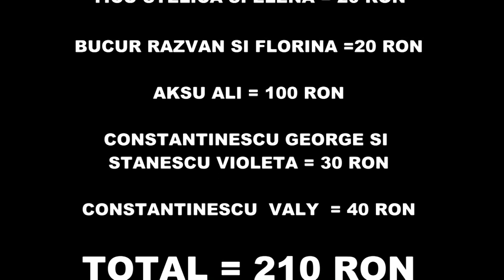COLECTIV COLEGI MEI DIN BUCURESTI DONATIE PENTRU FOTBALISTUL ADRIAN BURCEA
COLEGI MEI DIN BUCURESTI DONATIE PENTRU FOTBALISTUL ADRIAN BURCEA

TICU STELICA SI ELENA 20 RON

 BUCUR RAZVAN SI FLORINA 20 RON

  AKSU ALI 100 RON

  CONSTANTINESCU GEORGE SI STANESCU VIOLETA 30 RON

   CONSTANTINESCU VALY 40 RON

                           TOTAL= 210 RON